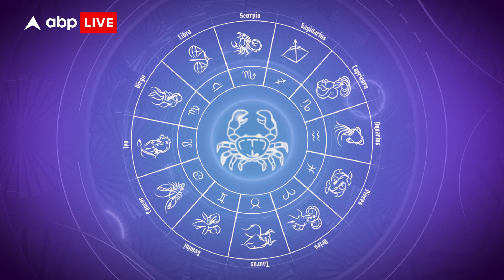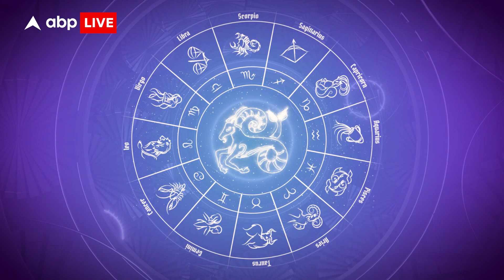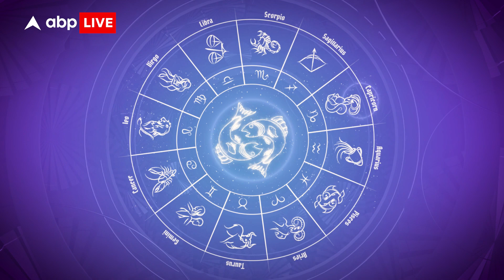Weekly Happy Scope: क्या लाया है आने वाला यह सप्ताह आपके लिए ? | 29 August - 04 September 2022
News: सितम्बर के शुरुआत के  इस सप्ताह में काफी जरूरी ग्रहों की चाल बदल रही है और कई सारी युक्तियाँ बन रही है । शुक्र और शनि आमने सामने होंगे और फिर साथ आएंगे मंगल और गुरु  जिसके बाद युक्ति बनेगी बुद्ध और गुरु की, लेकिन इस सारी युक्तियों का क्या असर होगा आपकी राशि पर ये जाने के लिए आइये बढ़ते हैं आज के HAPPY SCOPE की तरफ  Only on DHARMA LIVE और हमे SUBSCRIBE करना बिलकुल मत भूलियेगा। जानिये अपनी राशि के हिसाब से क्या होने वाला है आपके आने वाले सप्ताह में? किन चीज़ों से होगा आपको लाभ? क्या कर सकते हैं आप अपने घर में और संबंधों में प्रेम बढ़ाने के लिए? क्या लाभ हो सकते हैं आपको करियर और बिज़नेस में? कब लेना चाहिए आपको मौके का फायदा ? हैप्पी- स्कोप में पाइये आपके आने वाले सप्ताह का सारा विवरण। देखिये, शेयर कीजिये और अपने सप्ताह को और अच्छा बनाइये ।